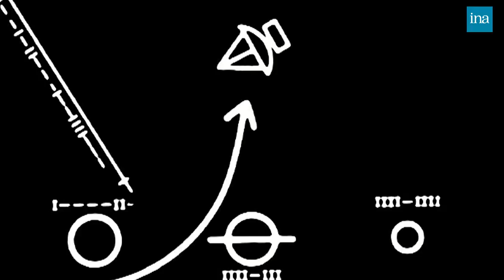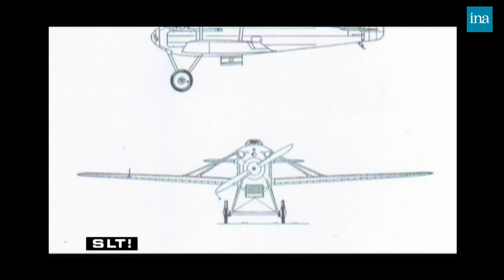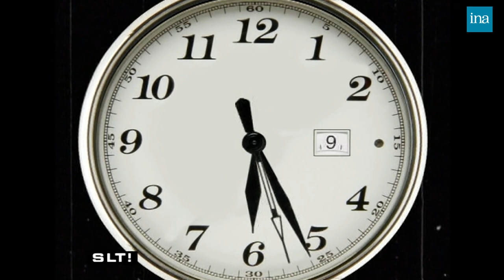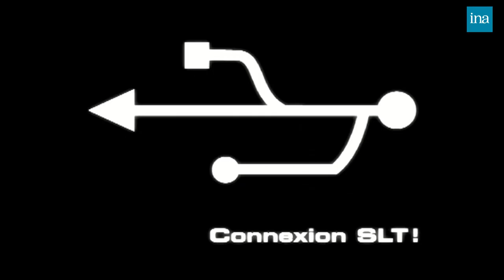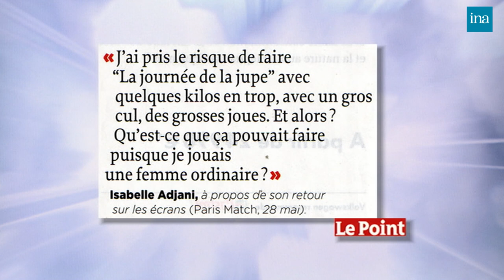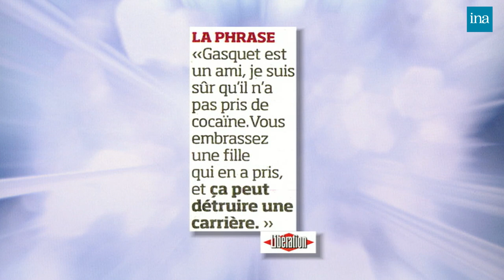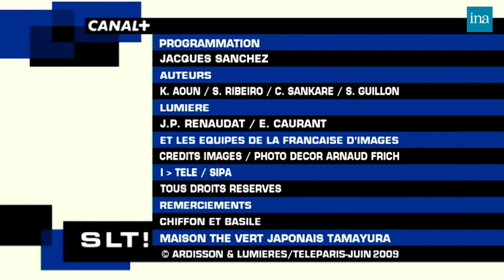Salut Les Terriens ! de Thierry Ardisson avec Max Gallo … | INA Arditube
Thierry Ardisson reçoit Max Gallo pour son nouveau livre "Révolution française tome 2", Charles Berling pour son documentaire "Sur les traces de Gustave Eiffel", Ted Stanger "Mister President" et Elodie Comte pour son livre "Le premier verre : alcoolique à 12 ans".

	- ITV : Quel con cet Obama !
	- LES INFOS DE BLAKO : Résumé en images de l'actualité de la semaine, commenté par les invités.